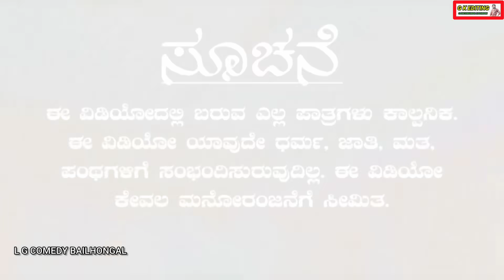ಉಡಾಳ ಮಗಳ ಜೊತೆ ಊರ ಜಾತ್ರಿ L G COMEDY BAILHONGAL ಉತ್ತರ ಕರ್ನಾಟಕದ ಕಾಮೆಡಿ ವೀಡಿಯೋ